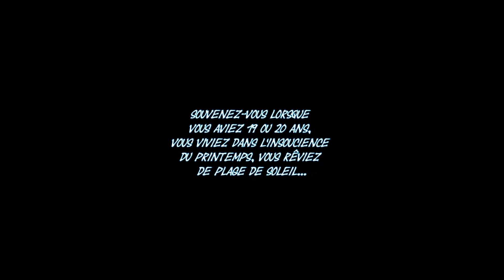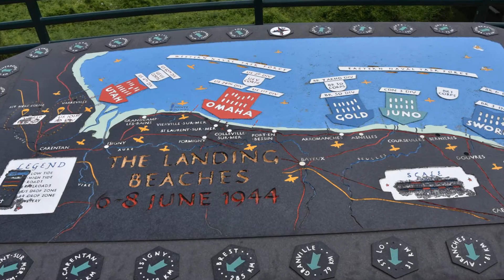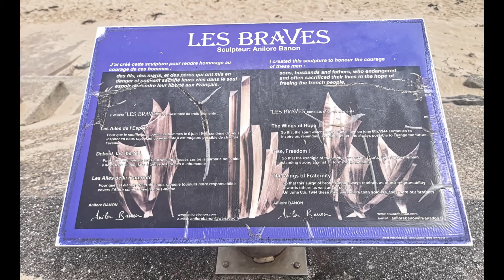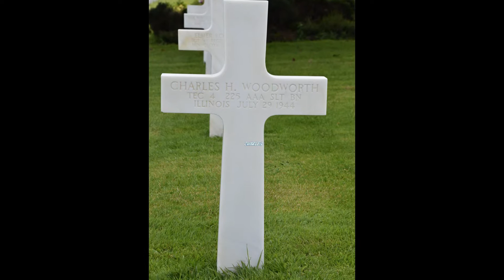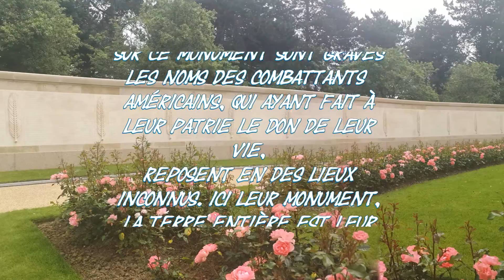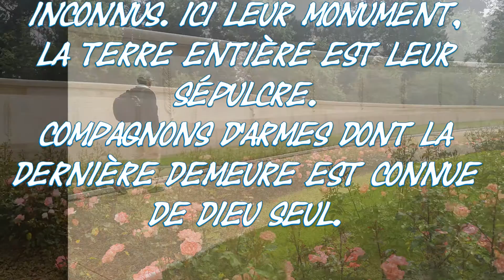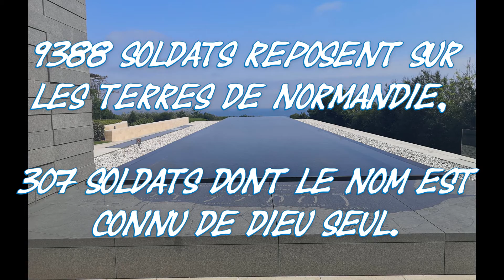OMAHA la sanglante Normandie FRANCE